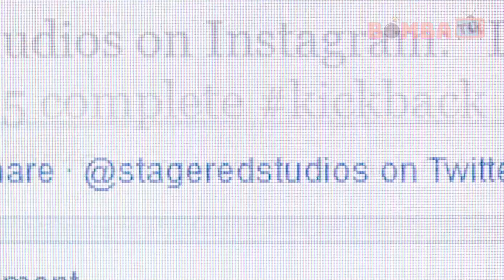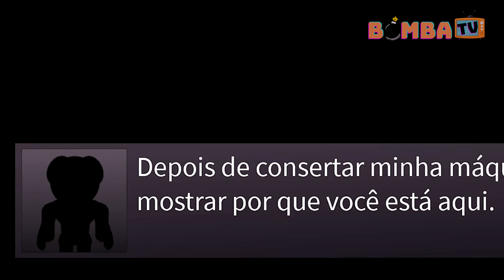6 PERSONAGENS DO RAINBOW FRIENDS NA VIDA REAL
Você já foi para alguma excursão escolar? É uma das atividades mais divertidas dentro do ambiente escolar, mas, para este grupo de estudantes, não deu muito certo. Por isso, hoje, vocês verão personagens de Rainbow Friends na vida real.